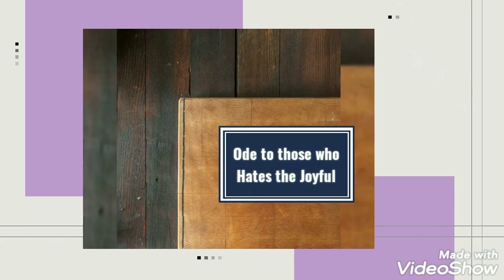Song: Ode to those who Hates the Joyful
Ode to those who Hates the Joyful

You can sing,
and leap with joy.

You can laugh,
and smile,
and be what you want.

So why hate
when you can shine
like those who smiles?

You can spark
like the stars,
and sing under the moon.

full of bliss,
and dance with joy.
Dance with life,
and do what you want.